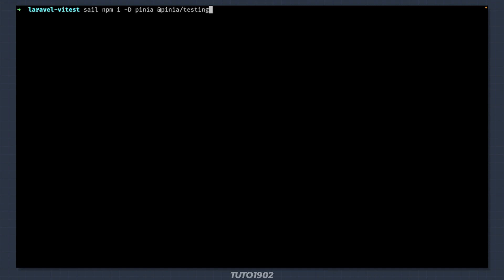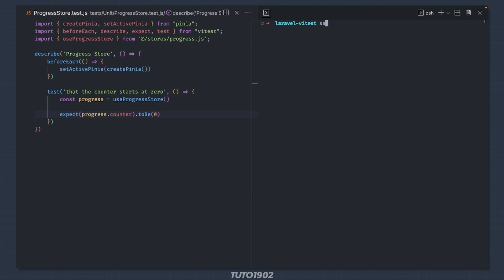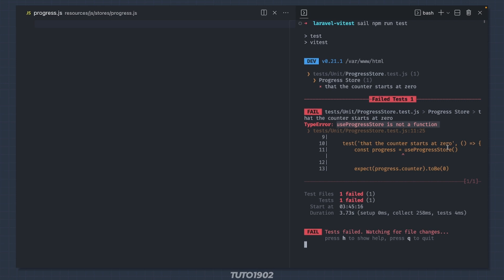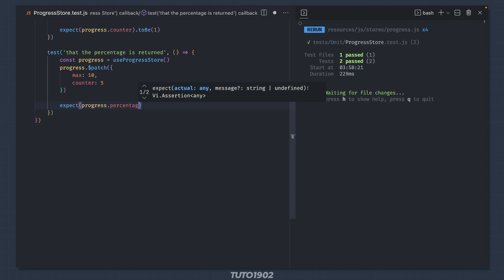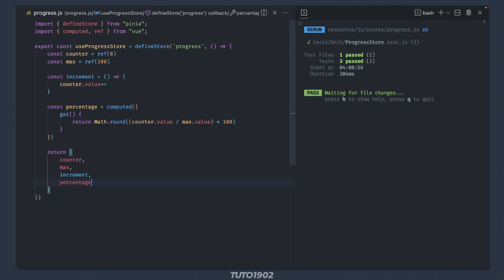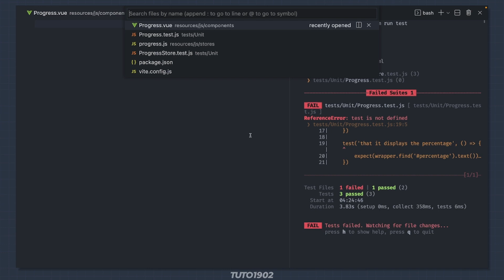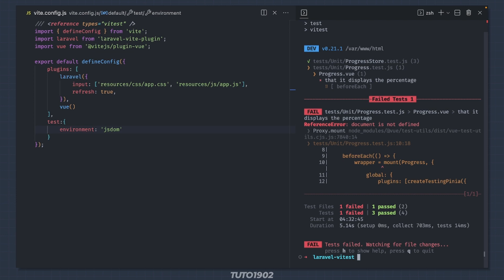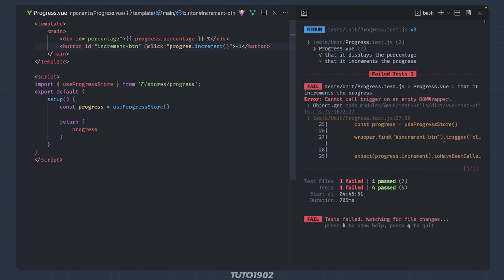Test Vue Components & Pinia Stores with Vitest 🍍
Let me show you how to test Vue Components and Pinia Stores in Laravel using Vitest

Start creating Filament Admin Panels today with the Filament Bootcamp

Latest tippers: MilenKo - $10.00, Sean - $5.00, Daniel GAMEL - $1.00, Mwest2020 - $5.00

Latest discord member: jagato0♯0